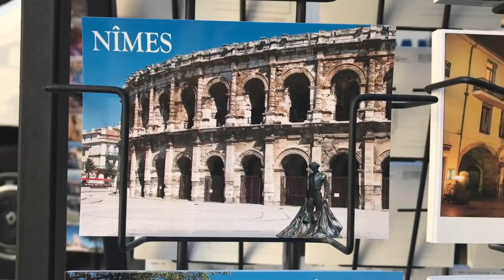Ten incredible things to see in France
Here are ten incredible things to see in France, based on what I found over my two month scooter trip through the country.

Paris doesn't feature on this video because, let's face it, Paris is the obvious number one thing to see in France. That's too obvious.

If you want more info and extra pictures, read the blog post that goes with this list here:

Listen to the podcast episode that goes with this list via the link above too.

Wanna see way, way more from The Earful Tower?